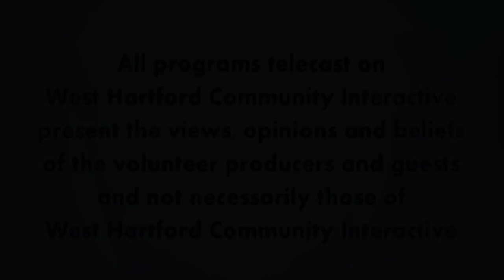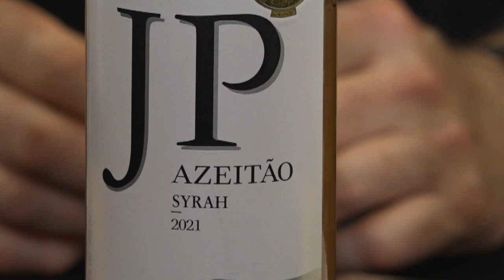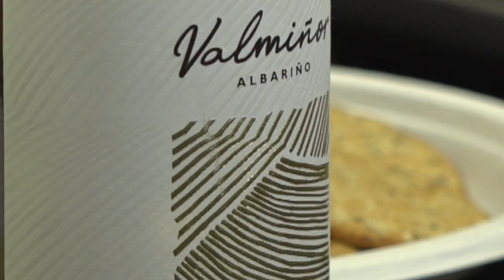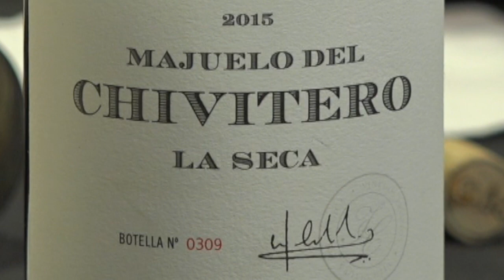Two Guys and A Lotta Wine "Slipping and Sipping into Spring and Summer Wines"